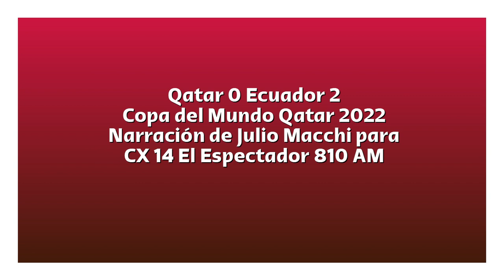Qatar 0 Ecuador 2 - Copa del Mundo 2022 (por Julio Macchi)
Los goles del partido, por Julio Macchi (agradecimiento especial) y Diego Sonsol para Tuya y Mía por El Espectador.